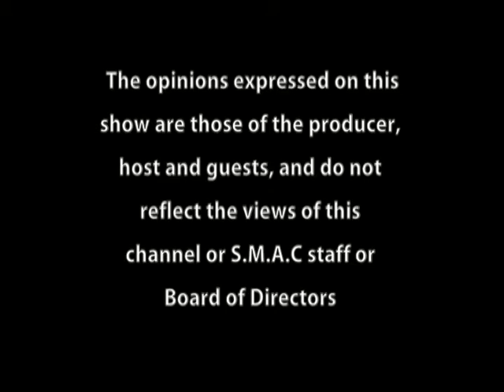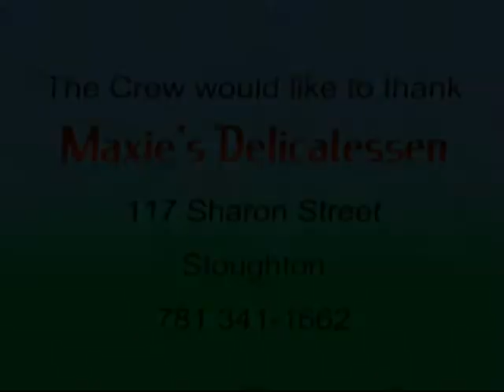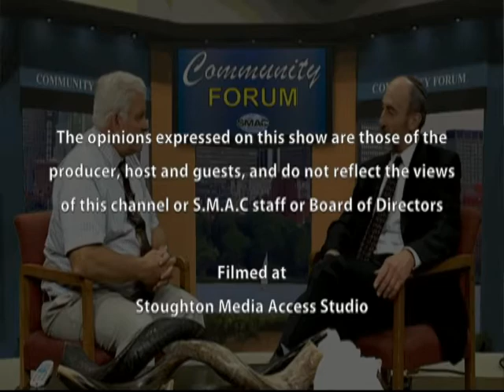Community Forum - Stoughton Public Schools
The Stoughton Public Schools are featured on this episode of Community Forum. Host Joseph Feaster interviews Superintendent of Schools Dr. Marguerite Rizzi, SHS Principal Julie Miller, and curriculum coordinators Teri Fleming (6-12 STEM), Jamie Hulbig (PK-5 STEM) and Eileen Sprague (PK-5 Humanities). Topics of discussion include an update on the high school building project, STEM and Humanities curriculum, MCAS testing, extra curricular activities and programs and curriculum for students with special needs.